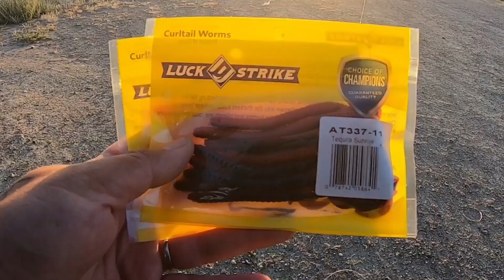Drop Shot Fishing For Largemouth Bass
Stopped At One Of My Largemouth Bass Spots On The Way To Work And Hooked Up! All Catch And Release! Good Way To Start My Morning!

Drop Shot With That Margarita Worm 🐛 And The Luck E Strike Curltail Worm 🐛 Johnny Morris 2000 Spinning Reel 8lb Test! Also My New Fishing Rap Song “We Bass Fishing” Feat. Bass Butcher Will Be Releasing On My Upcoming Album!!!